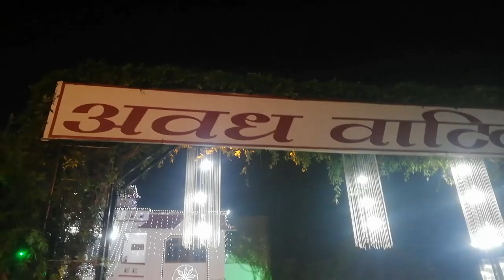Shadi me gye achcha laga bachcho ne injoy Kiya aur ankh ke pass kat gya bahut khoon nikala